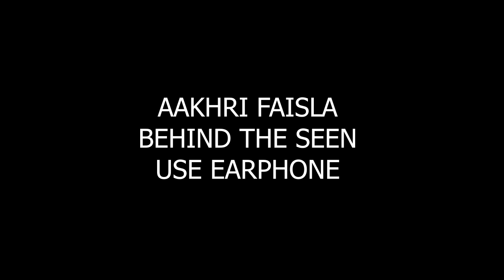AAKHIRI FAISLA|| BEHIND THE SCENES || RAJESH MEHTA || WITH || TEAM || CROWN INDIA.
This video is for entertainment only. The words spoken in this video, Asbad, are spoken only for entertainment.

Casting || DLIP || RAJESH MEHTA || ARVIND || MUKESH KUSHWAHA

Story by || ARVIND

       CROWN INDIA